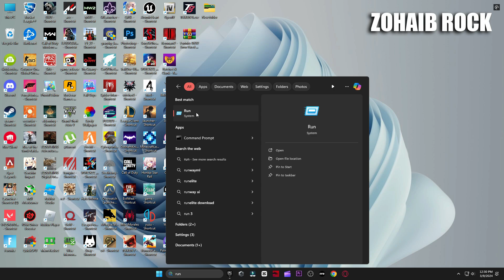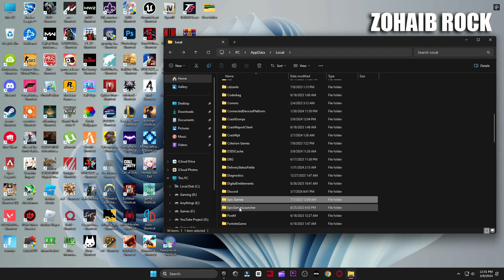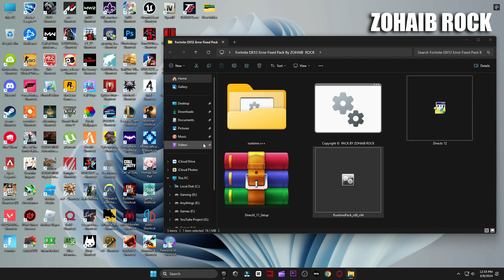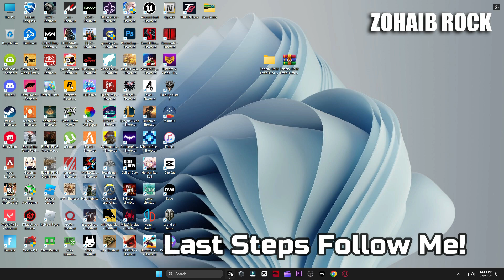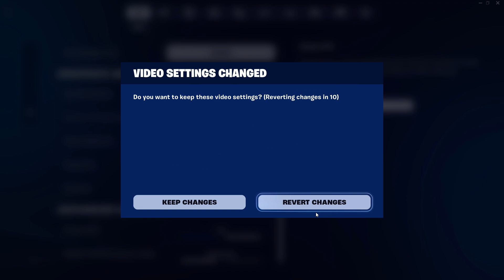Athena Crash Reporter Fortnite Chapter 5 Season 2 Fix!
Fortnite Chapter 5 crashing can be a frustrating experience 😞. The good news is that there are several ways to fix it. In this [video], you will learn how to fix Fortnite crashing on PC using some easy and effective methods. The video covers updating your drivers, verifying your game files, lowering your graphics settings, disabling background programs, and more. These methods will help you fix fortnite chapter 5 athena crash reporter crashes and make your game run smoothly.

▬►𝐆𝐚𝐦𝐢𝐧𝐠 𝐏𝐂 𝐒𝐩𝐞𝐜𝐬:
CPU: Intel Core i9-10900k 3.70GHz
GPU: RTX 3070 8GB
RAM: 48 GB DDR4
Motherboard: ROC STRIX B460-F GAMING
Power Supply: GIGABYTE 80 Plus Gold 750W

▬►Secondary PC Specs:
CPU: Intel Core i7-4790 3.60GHz
GPU: AMD RX 570 4gb
RAM: 16 GB
Motherboard: ASROCK-Z87 PRO 3
Power Supply: EVGA 80 Plus Bronze 850W

how to fix athena crash reporter fortnite chapter 5